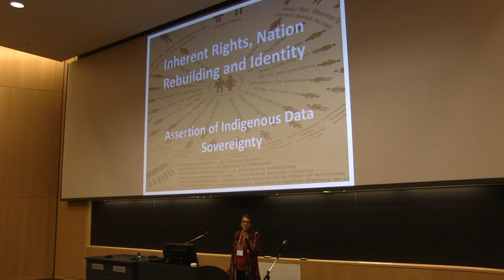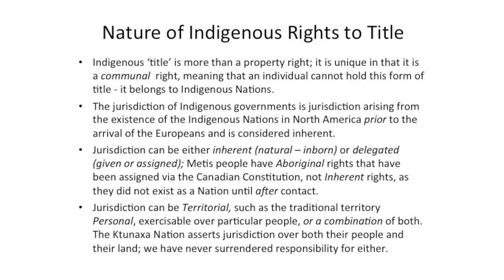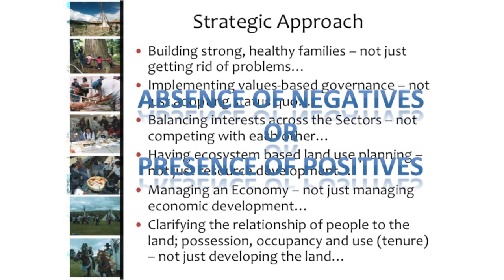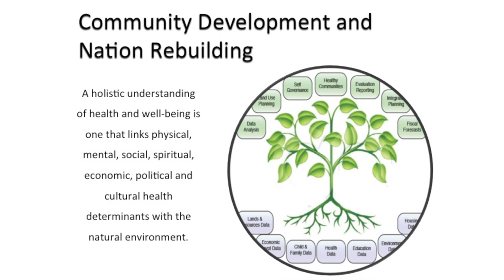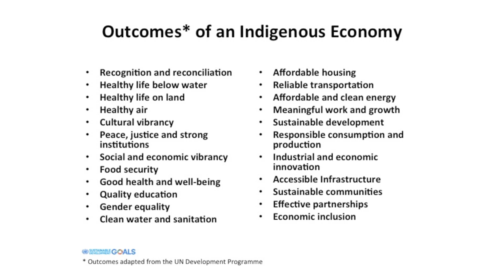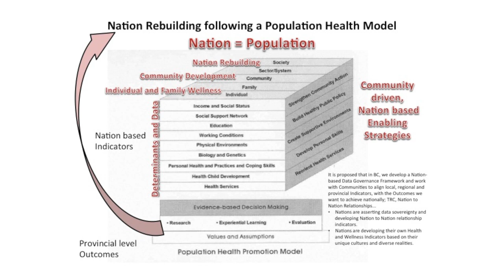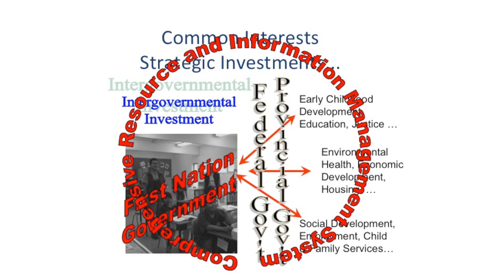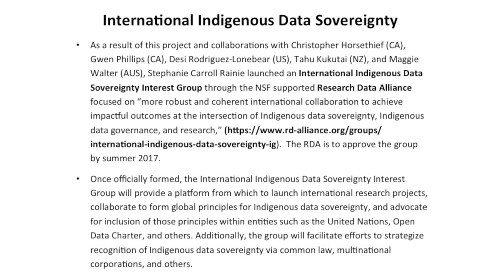Data Power 2017 Keynote: Indigenous Data Sovereignty and Reconciliation | Gwen Phillips